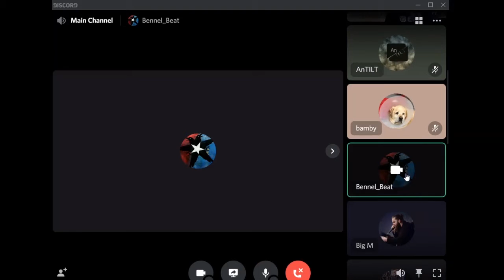BENNEL vs PJ - SEMIFINAL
Check semifinal round between Bennel from Indonesia and PJ from Czech Republic during International Discord Battle.

Winner: BENNEL (Indonesia)

Shout out to supporters of this event: Regon, Kikez, Rushin, Bamby, Storm, T-Bass, Xpect, Sahzu, BigLow

We are official Beatbox Slovakia community since 2013. We are making videos, organizing beatbox events, national championships  and support beatbox artists.